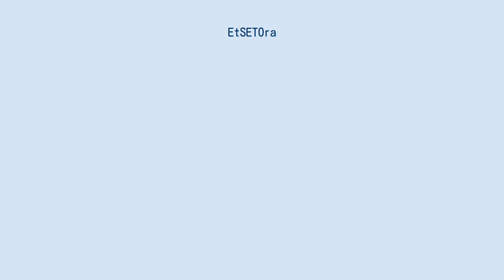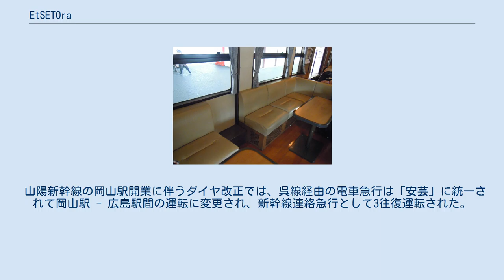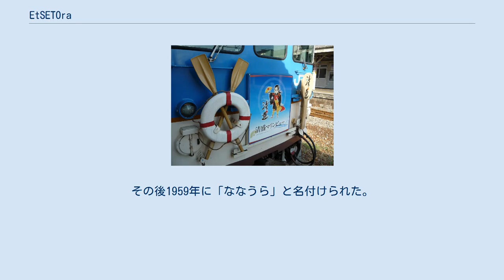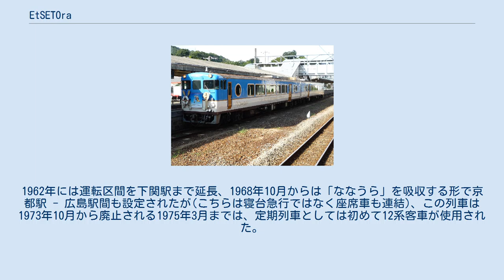EtSETOra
etSETOra（エトセトラ）は、西日本旅客鉄道（JR西日本）が広島駅 - 尾道駅間を呉線経由、尾道駅 - 宮島口駅間を山陽本線経由で運行する観光列車（臨時列車）である。
 本項では、前身である瀬戸内マリンビュー（せとうちマリンビュー）およびその派生列車である清盛マリンビュー（きよもりマリンビュー）、ならびに呉線で運転されていた優等列車・観光列車の沿革についても記述する。
 2020年10月から12月に開催される「せとうち広島デスティネーションキャンペーン」に合わせて、「瀬戸内マリンビュー」の車両を改造し運行することが2019年7月17日に発表され、10月16日に列車名「etSETOra」が決定、2020年7月10日に運行の概要やロゴマークが決定した。
2020年10月3日から運行を開始し、正月三が日を除いた金曜日・土曜日・日曜日・月曜日に運行されている。
 列車名の「etSETOra」は、ラテン語で「その他、いろいろ」の意味を持つ「エトセトラ」、また、広島弁で「たくさん」の意味を持つ「えっと」、さらに「瀬戸内」の魅力を感じる列車であることから名づけられた。
 金曜日・土曜日・日曜日・月曜日に呉線経由で広島駅 - 尾道駅間、山陽本線経由で尾道駅 - 宮島口間で運行されており、全車指定席グリーン車で運行されている。
 停車駅 （往路） 広島駅 - 呉駅 - 安芸津駅 - 竹原駅 - 忠海駅 - 三原駅 - 尾道駅 （復路） 尾道駅 - 三原駅 - 西条駅 - 広島駅 - 宮島口駅 使用車両 2両編成の専用車両（キロ47形7000番台）が使用されている。
後述の「瀬戸内マリンビュー」用車両を再改造したもので、 外装は、瀬戸内海の「青」と、海岸線から見える波の「白」をイメージしている。
車内のモケットは、1号車が厳島の紅葉をイメージした赤、2号車が瀬戸内の山の新緑をイメージした緑で表している。
 内装は、沿線の瀬戸内海の海岸美に配慮し、窓枠を大型化したほか、海側に向いた座席が配置されている。
再改造に当たっては、座席に関してはほぼ無改造だった2号車も対面式の大型テーブル付きボックスシートおよび海側に向いたカウンター席が整備された。
 車内サービス 販売カウンターが設置されており、沿線の品々やグッズが販売されている。
 また車内では往路はスイーツ小箱2種類（和・洋）（乗車の1ヵ月前から3日前までに事前予約申し込みが必要）復路ではオリジナルカクテルや酒どころ広島の地酒飲み比べが販売されている。
 瀬戸内マリンビュー（せとうちマリンビュー）は、西日本旅客鉄道（JR西日本）が広島駅 - 三原駅間を山陽本線・呉線経由で運転していた快速列車（臨時列車）である。
 本項では、派生列車である清盛マリンビュー（きよもりマリンビュー）、ならびに呉線で運転されていた優等列車・観光列車の沿革についても記述する。
 2005年に広島県の大型観光キャンペーンにより、3月 - 8月の休日を中心に「スーパーサルーンゆめじ」を使用して、快速「瀬戸内おさんぽ号」が運転された。
その後同年10月1日から観光列車として快速「瀬戸内マリンビュー」が運転されている。
 2019年12月22日に運行を終了し、車両改造を行い後身の新たな観光列車として全車グリーン車のetSETOra（エトセトラ）が2020年10月3日より運行を開始した。
 運行終了時点で、臨時列車として土曜・休日のみ1日1往復運行されていた。
主として単線区間を定期列車の合間を縫って運行するため、通過駅であっても運転停車する場合がある。
2011年3月11日までは毎日2往復で、1号が広島駅から三原駅まで運行、その後2・3号として三原駅 - 呉駅間を1往復し、最後に4号として広島駅に戻ってくる形で運行されていた。
また、2017年2月26日までは列車号数が付与されており、「瀬戸内マリンビュー○号」として運行されていた。
一般的に下り列車は奇数、上り列車が偶数であるが、当列車は広島駅を基準としているため、下りが偶数、上りが奇数に設定されていた（2012年の「清盛マリンビュー」運行に際しても、宮島口駅発が下りとなっていた）。
 大河ドラマ「平清盛」の連動企画として、2012年1月7日から2013年1月14日までの土曜・休日ダイヤにおいて宮島口駅 - 広島駅間で延長運転を行い、「清盛マリンビュー」として運転されていた。
列車のヘッドマークに...